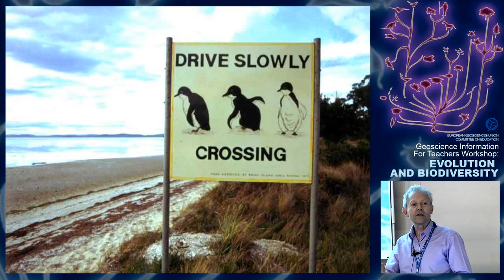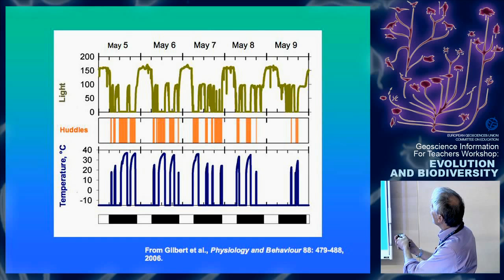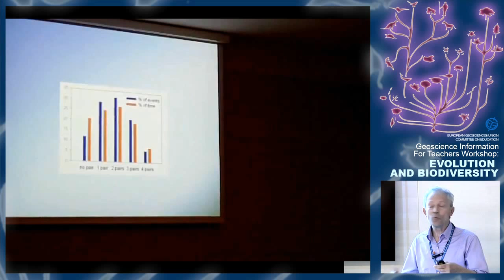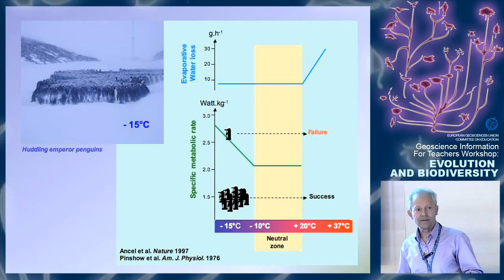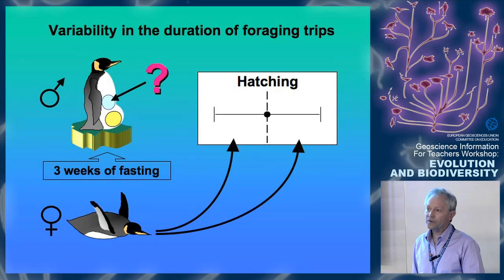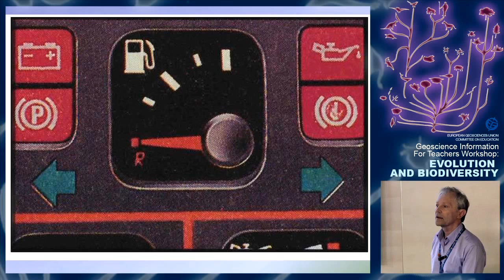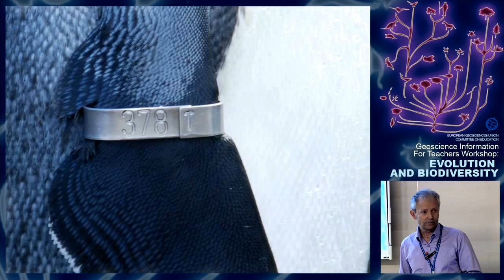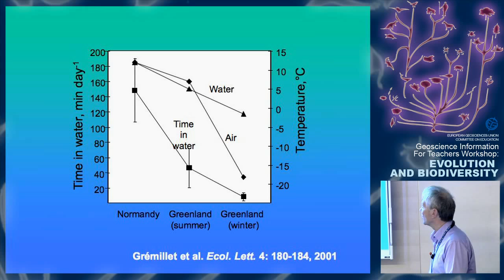GIFT2011: Antarctic penguins and climate change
GIFT presentation by Yvon Le Maho at the 2011 General Assembly of the European Geosciences Union. The 2011 Workshop, covered Evolution and Biodiversity. (Credit: EGU/Cactus)

The EGU Committee on Education has organized Geosciences Information For Teachers (GIFT) Workshops since 2003. These are two-and-a-half-day teacher enhancement workshops held in conjunction with EGU's annual General Assembly. There, selected top-level scientists working in the Earth Sciences offer the invited teachers talks centered on a different theme every year.

The main objective of the GIFT workshops is to spread first-hand scientific information to science teachers of primary and secondary schools, significantly shortening the time between discovery and textbook, and to provide the teachers with material that can be directly transported to the classroom. In addition, the full immersion of science teachers in a truly scientific context (EGU General Assemblies) and the direct contact with world leader geoscientists are expected to stimulate curiosity towards scientific research that the teachers then transmit to their pupils.